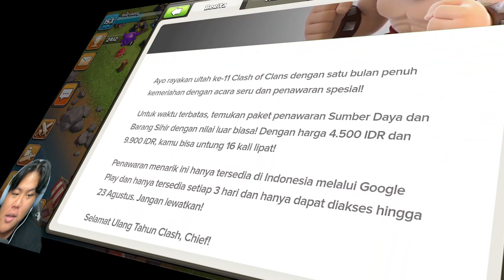WAKTUNYA YANG TEPAT BUAT MAIN LAGI GAME CLASH OF CLANS SEPCIAL ULTAH KE 11 BANYAK DISKON DAN HADIAH